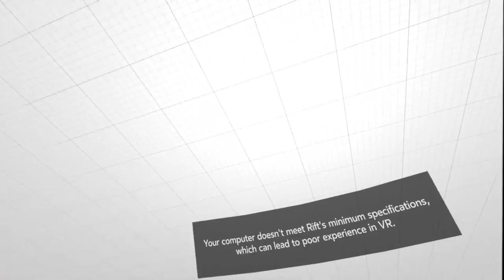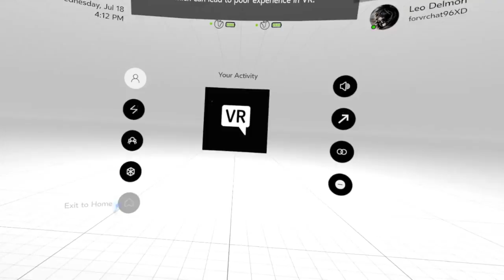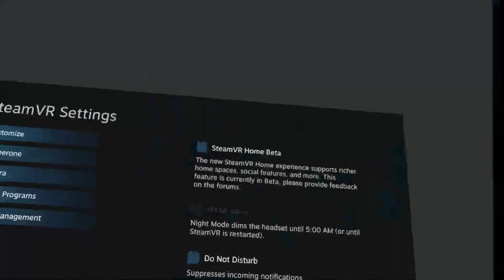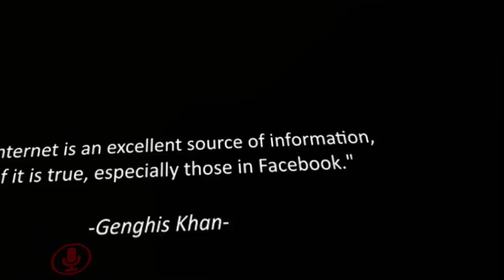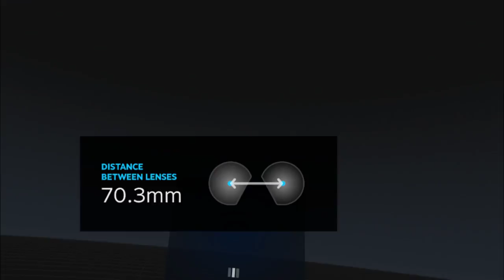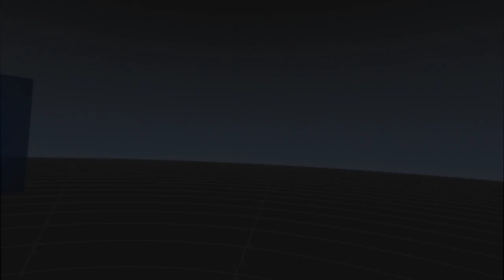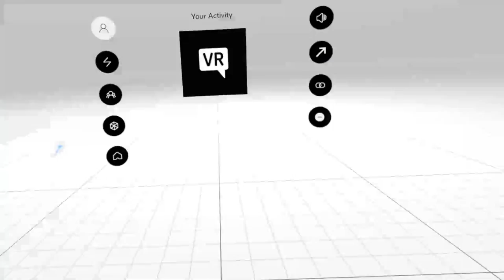That Moment Someone Notices you on Stream 😂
Testing Stream Capabilities While downloads are Running Also forgot i Activated the app through Oculus so couldn't play on my steam Account 😂